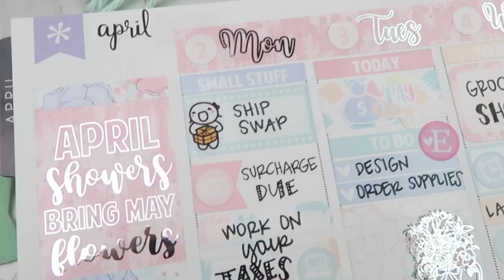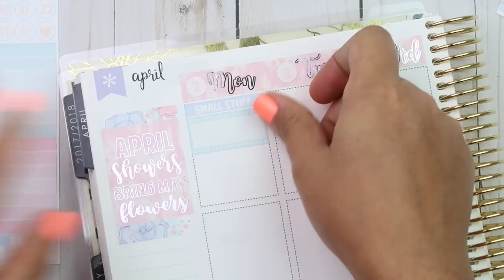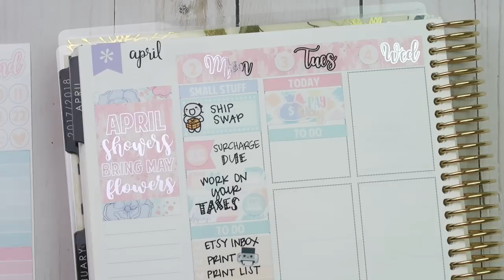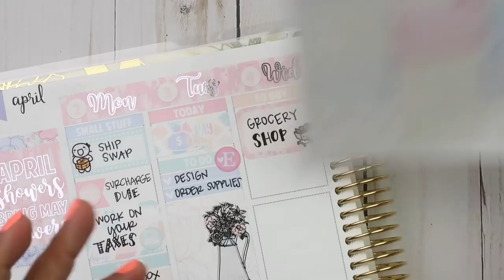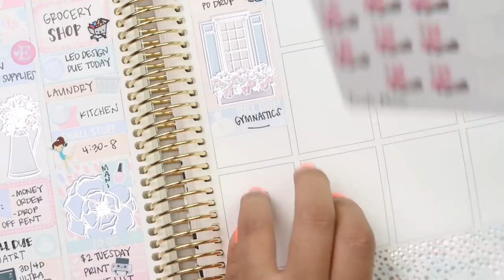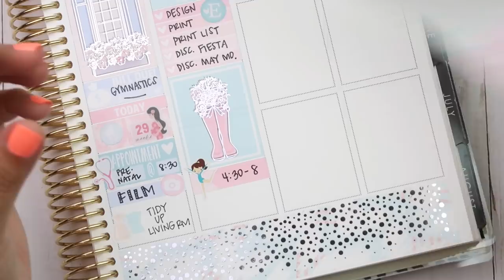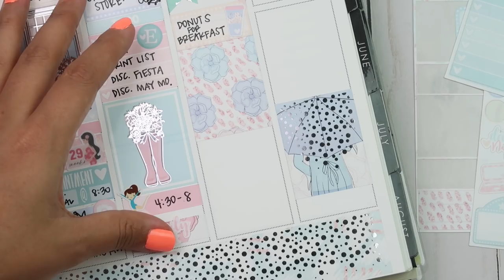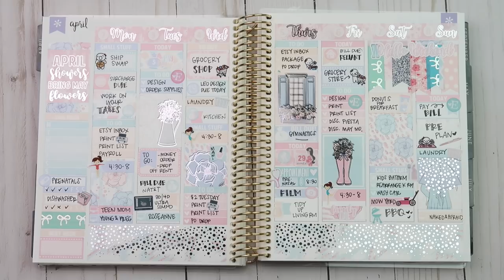Plan With Me ❤️ April 2-8th ❤️ Ft. Nicole Alexia Designs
[April 2-8th]
❤️Featuring: Nicole Alexia Designs

Welcome to another plan with me video using my Erin Condren life planner! This week I used the Showers foiled kit from Nicole Alexia Designs! If you enjoy these videos let me know by hitting that thumbs up button! Also if you want upcoming plan with me videos to show up on your YouTube feed, hit that subscribe button (: If you have any questions just leave them below and I will reply as best as I can.

MY LINKS!

Supplies used & where you can find them:

♥Handdrawn Munchkins: Once More with Love
♥Printer: Obsessed with Cute
*no longer open*
♥Gymnastics girls: Sweet Bean Plans
♥Stethoscope: Its Planning Time
♥Etsy icons, BBQ pit, small nail polish & Ultrasound icon: Soda Pop Studio
♥Lawn mower: Rorys Sweet Addictions
♥Laundry basket, dishwasher, toilet cleaner, Appointment label & pen: Nikki Plus Three
♥Weekly pregnancy tracker: Tuuli Plans
♥Palette knife used to cut washi: Daiso (also in the painters section of Hobby Lobby or Michaels)
♥Foiled bow washi: Simply Gilded